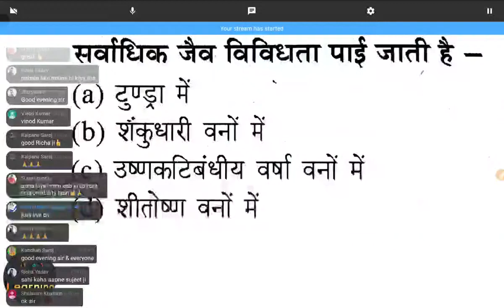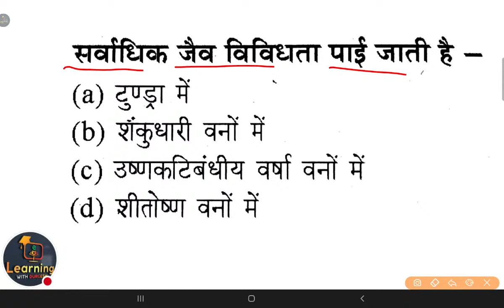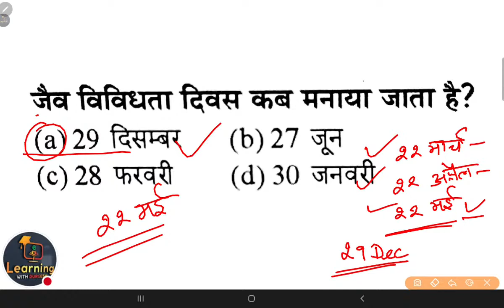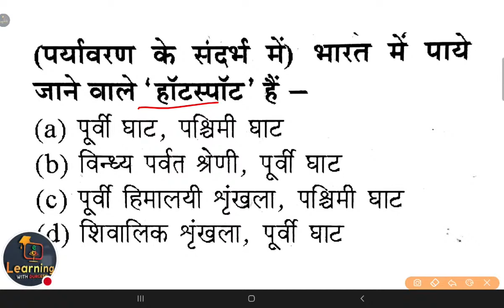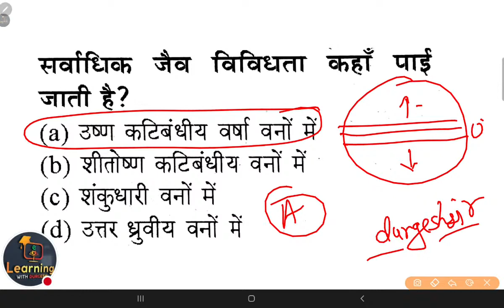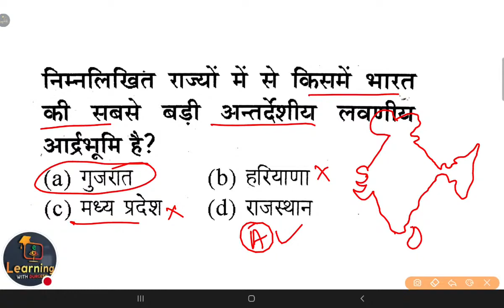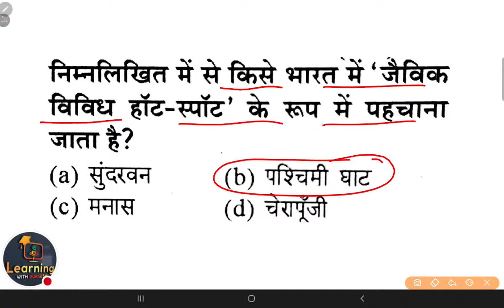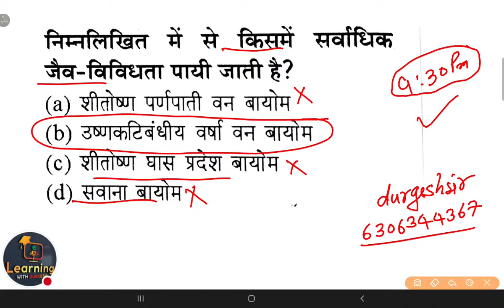Environmental Studies (EVS) Day-8 परीक्षा वाले प्रश्न SUPERTET (Primary + Junior )